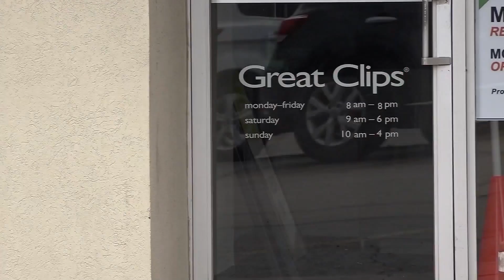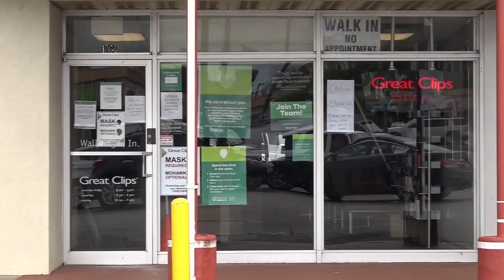Two Missouri hairstylists potentially exposed 140 clients to coronavirus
Second Missouri hairstylist who worked while symptomatic potentially exposed 56 clients to COVID-19